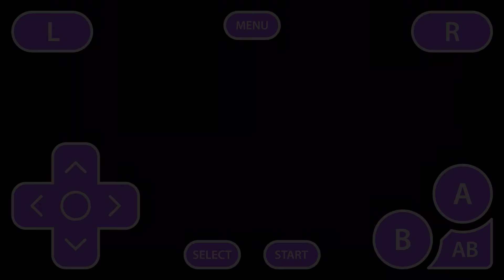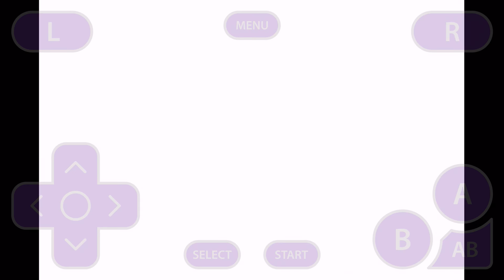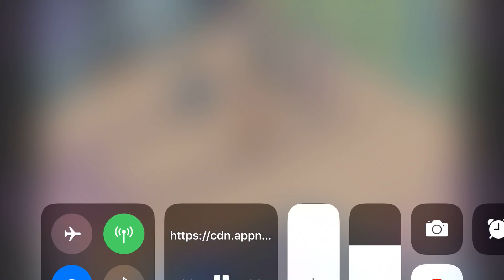Mmbn4 red sun vs shademan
(Side note i have to skip the cyber bat because cuber bat are so hard to get)